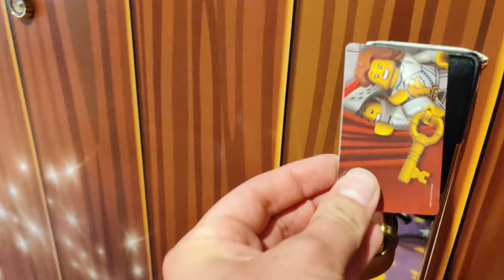Legoland for Toddlers | Ollie's Toddler Theme Park Adventure Video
Is Legoland for toddlers? Absolutely! In this video, 2 year old Ollie visits Legoland Windsor and has an amazing time trying out all the toddler rides!

Legoland is perfect for toddlers like Ollie. If you're over 0.9m tall there are plenty toddler rides to enjoy, and it's an excellent day out!

When we arrived, we took the a ride on the Legoland Express train, which gave Ollie a chance to see some of the fun sights around Legoland. He took a particular interest in the boats at Coastguard HQ, so that was our next stop!

Coastguard HQ is a calm boat ride. We let Ollie steer the boat, which was fine for the most part, apart from a little crash and later getting us absolutely soaked when he navigated the boat in front of a particularly cheeky elephant that was spraying water at us!

Ollie had the chance to put out a building fire at the Fire Academy, expertly driving his fire engine and controlling the hose.

He then took on the very important role of train driver on the DUPLO Express train, where he sat in the front carriage and took all the other toddlers for a ride!

We were fortunate to be able to stay overnight in the Legoland Castle Hotel. The hotel is castle themed throughout. We had a wizard-themed room, which Ollie really liked. When we arrived there were little Legoland gifts, and little puzzles to solve in the room. Ollie had his own bunk bed which he was very excited about!

There's plenty for toddlers to do at Legoland, and this video is really only scratching the surface. If you're thinking about visiting Legoland with your toddler, we'd highly recommend it!!

Chapters:
0:00 We're going to Legoland!
0:41 Riding the Legoland Express
1:12 Coastguard HQ Boat Ride
2:16 DUPLO Airport
3:17 DUPLO Express Train
3:40 Legoland Fire Academy
4:38 Legoland Castle Hotel
6:29 Dinosaur!

About Ollie's Adventures:
Ollie is a cheeky 2 year old who loves to play and learn. Ollie's Adventures are fun toddler videos made for kids just like Ollie. They feature indoor and outdoor activities, plus songs, nursery rhymes and plenty of action playing with toys!